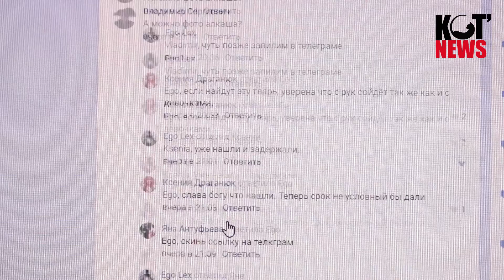Надо не со мной разбираться, а с лесовозами